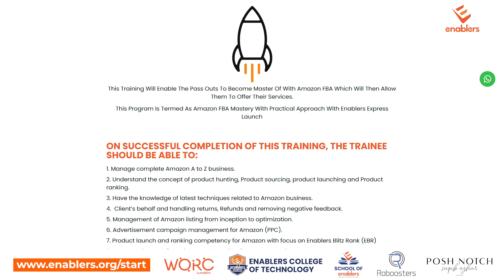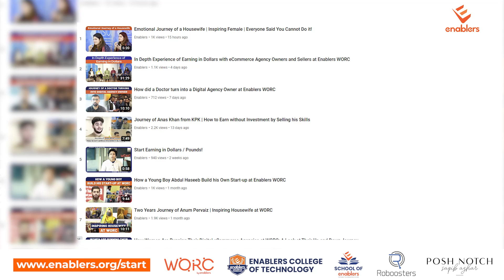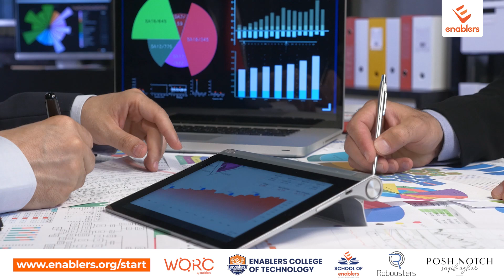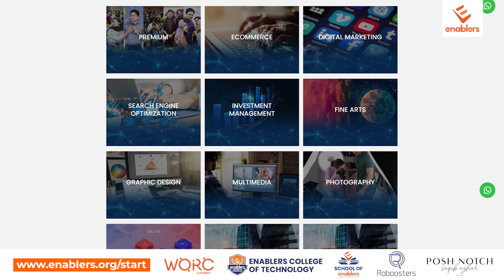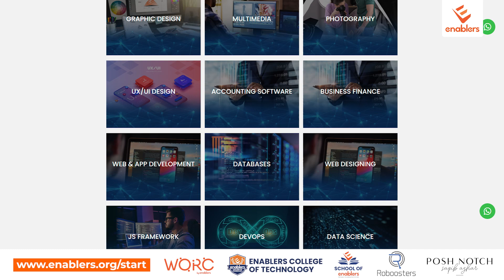2 Years of Transformation Journey | How Ali Asghar Makes 4 Figures in Dollars